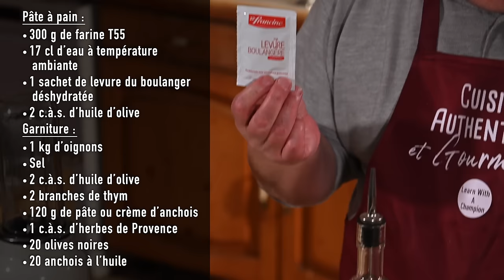La pissaladière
Dans cette vidéo, comment réaliser La pissaladière

Vous pouvez vous procurer le livre « cuisine authentique et gourmande"
ou sur le net

Revoir les bases, de la cuisine française avec Patrick Dujancourt c'est toujours intéressant.

Patrick Dujancourt
Licence